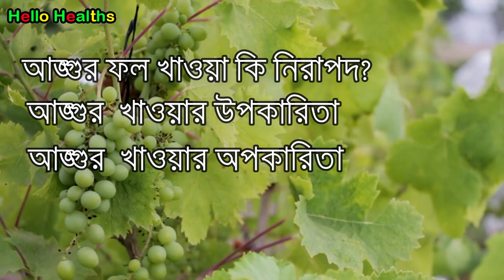গর্ভাবস্থায় আঙ্গুর খেলে কি হয় । Grapes during pregnancy | Health Benefits of Grapes